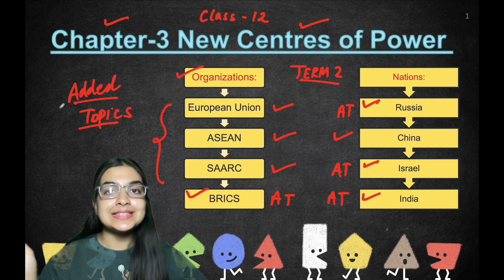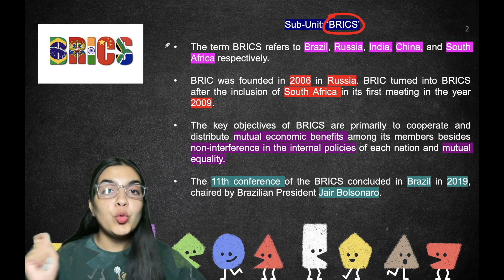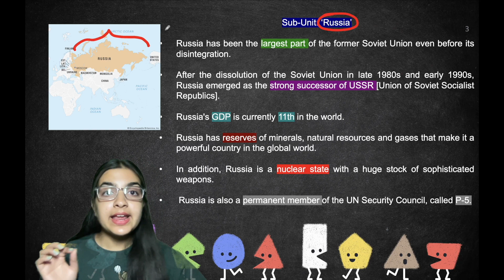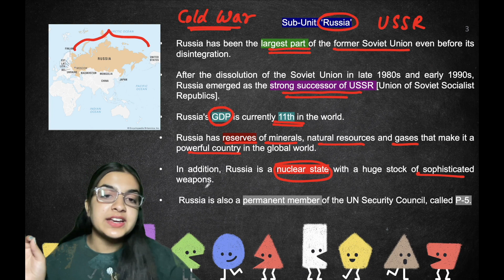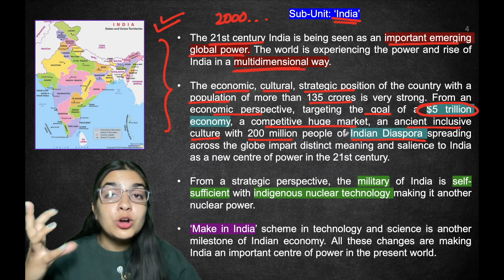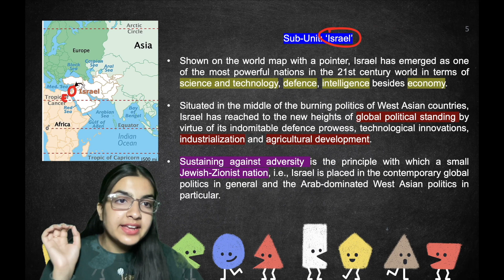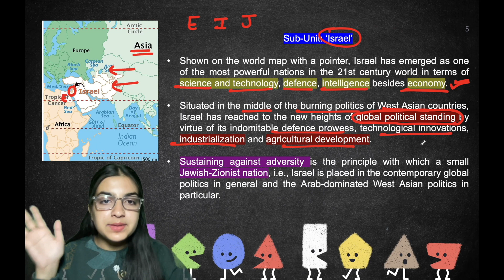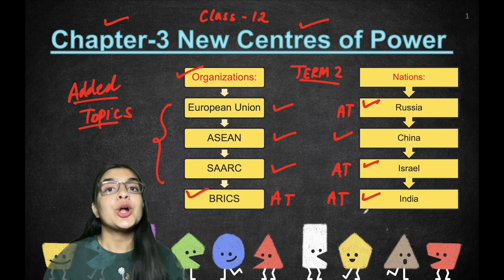Class-12 Political Science Chapter-3 Alternative centres of power New Added topics Term 2 with PDF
Class-12 Political Science Chapter-3 Alternative centres of power New Added topics Explanation PDF

Class-12 Political Science Chapter-6 The crisis of democratic order | Full explanation in Hindi & English